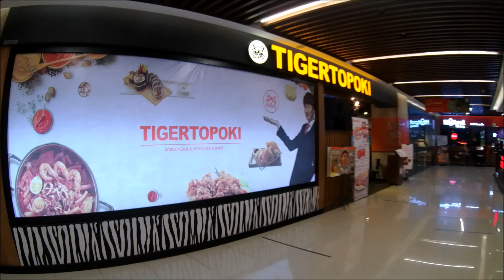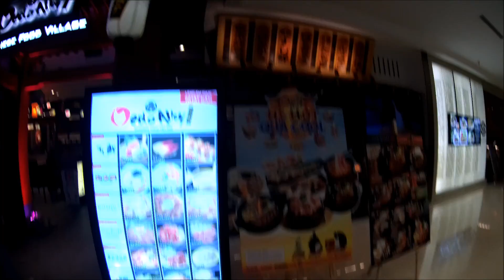호치민 다카시마야 백화점 | Takashimaya Saigon, Vietnam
베트남 호치민 다카시마야 백화점 둘러보기
Takashimaya Saigon, Vietnam